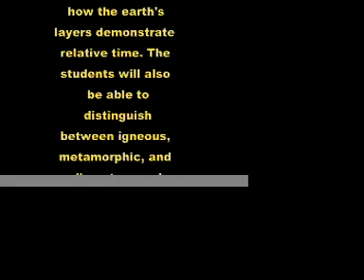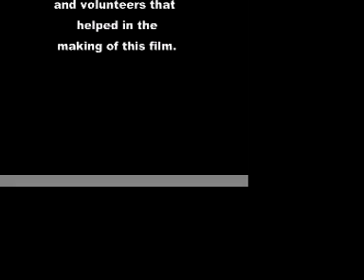Rock sorts and edible rocks